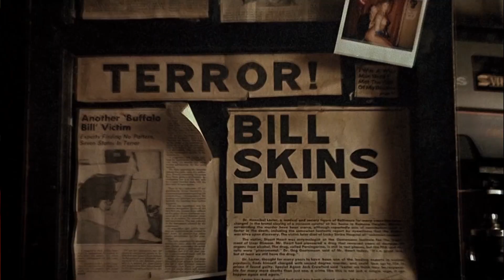10 hororov, ktoré sa zakladajú na skutočných príbehoch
COPYRIGHT INFORMATION !